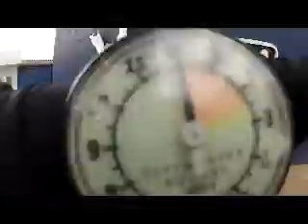Salto de Paraquedas do Mohamed na Queda Livre Paraquedismo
Data: 06/10/2012

Passageiro: Mohamed

Instrutor: Fagundes

Escola: Queda Livre Paraquedismo